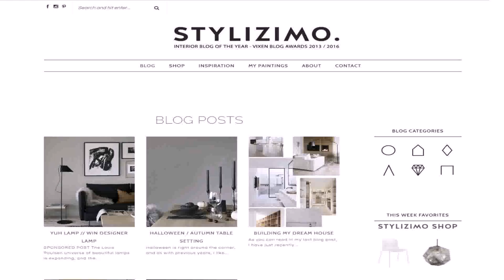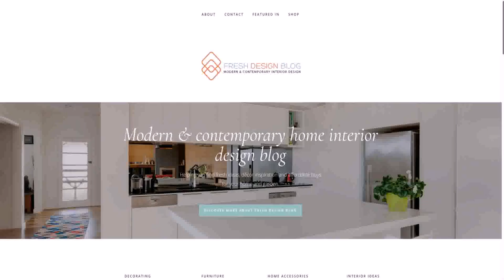Home Design Inspiration Blogs - Gif Maker DaddyGif.com (see description)